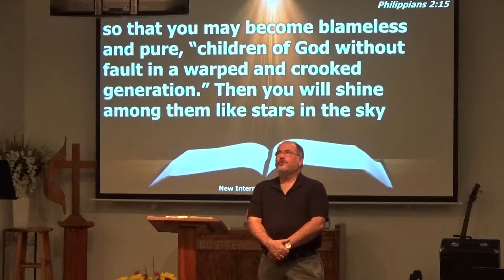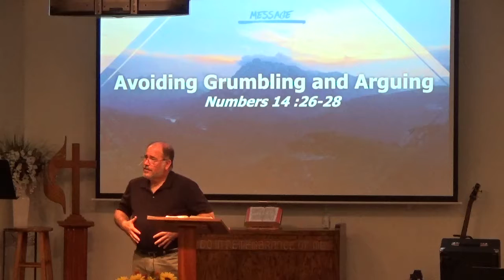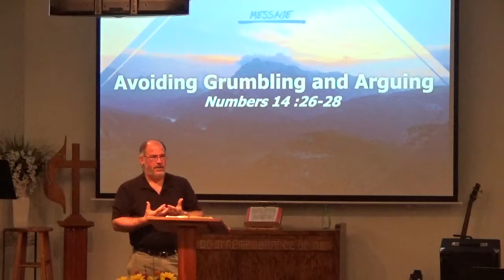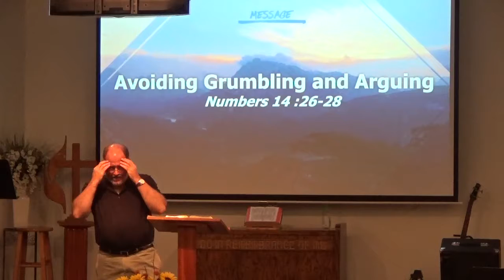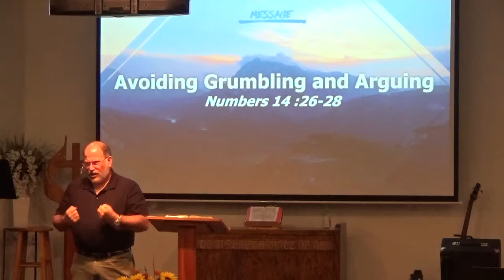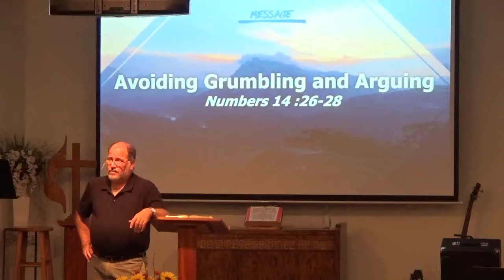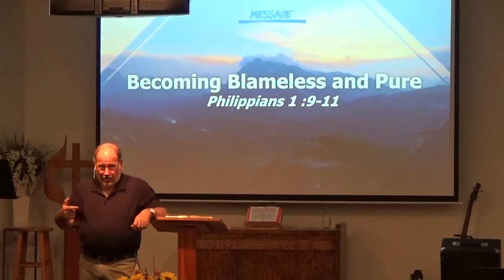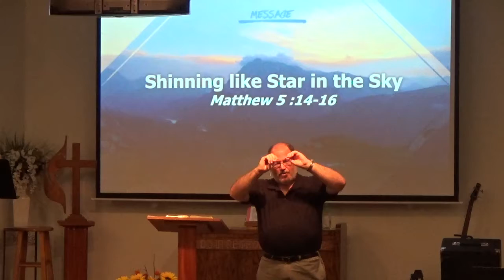To Shine Like Stars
Daniel 12:3; Philippians 2:14-16